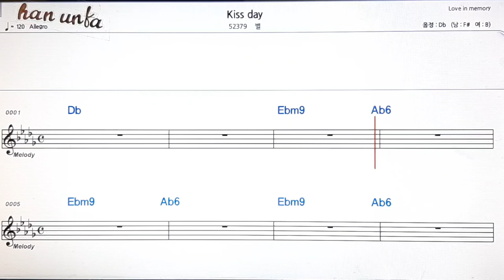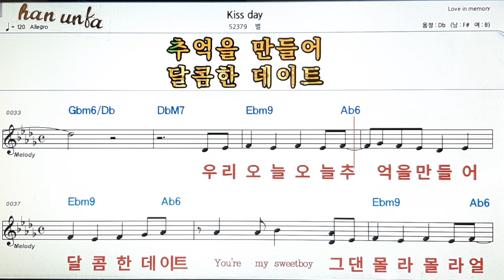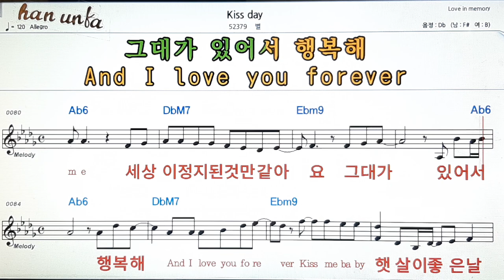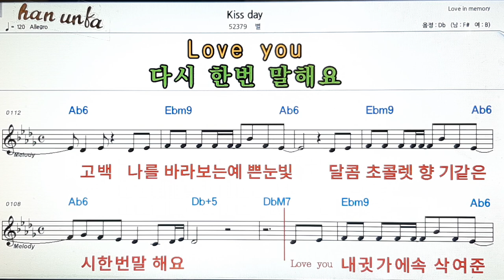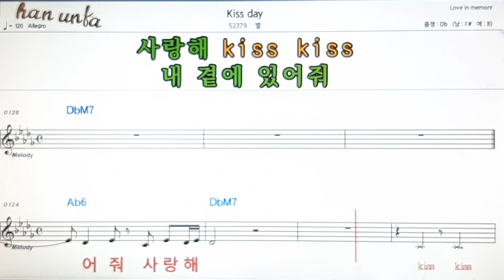Kiss day/별👍노래 반주, 코드 악보,가라오케💋Karaoke*Sheet Music*Chord*MR